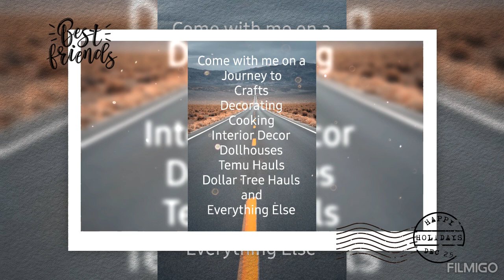What I'm All About... Come Take a Journey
Temu Haul Full of Everything

I sincerely appreciate all of you that are helping to build my channel.

inc01864

Fish Land Game for Free Gifts

Farm Land Game for Free Gifts

Haul Items   😀😀😀😀

I hope you found some Great Ideas